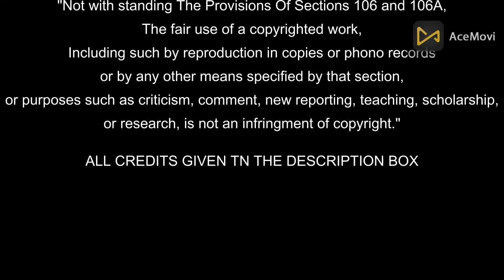ASMR PIG FEET COMPILATIONS / JOKBAL COMPILATIONS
I Found ASMR Pig Feet / Jokbal mukbangs , including many of your favourite mukbangers.

If you're not happy with your video being used, please message me privetely and i will remove it immediately.
INTRO & OUTRO VIDEO
MUSIC USED